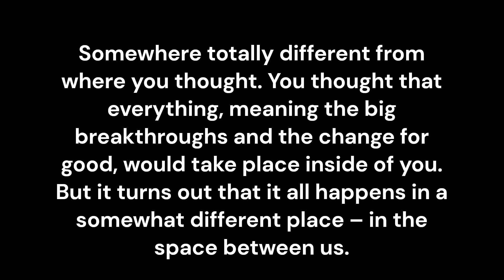Different Place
Somewhere totally different from where you thought. You thought that everything, meaning the big breakthroughs and the change for good, would take place inside of you. But it turns out that it all happens in a somewhat different place – in the space between us.